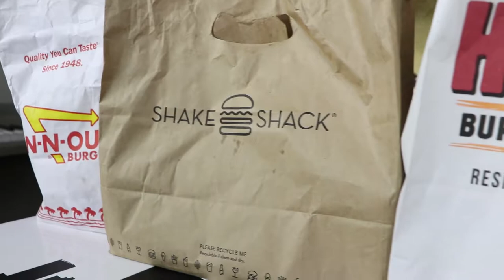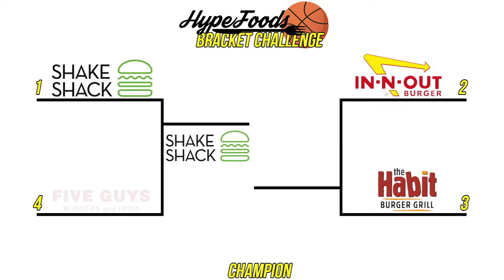BLIND TASTING THE BEST CHEESEBURGERS! | HYPEFOODS MARCH MADNESS EP. 1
Presenting the HypeFoods Bracket Challenge!

In honor of the craziness of the NCAA Basketball Tournament, we have put together a little competition of our own. Throughout the month of March, we will be putting your favorite foods in a head-to-head match up to see who comes out as the champ.

In today's episode, we test the controversial argument over who has the BEST CHEESEBURGER.

Keep your eyes peeled throughout the month of March to see what foods we put to the fight.

Stay Hyped,
Glenn & PJ

Social Media!

GEAR

Lens: Canon EF-S 18-135mm f/3.5-5.6 IS USM

B-Cam: Sony a6500
Lens: Sony SEL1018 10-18mm Wide-Angle Zoom Lens
Lens 2: Sony SEL35F18 35mm f/1.8 Prime Fixed Lens

Car Cam: GoPro HERO4 Session